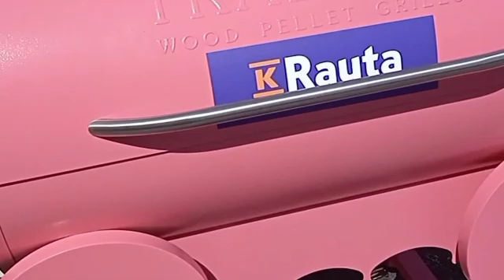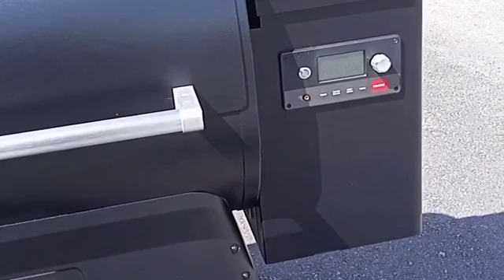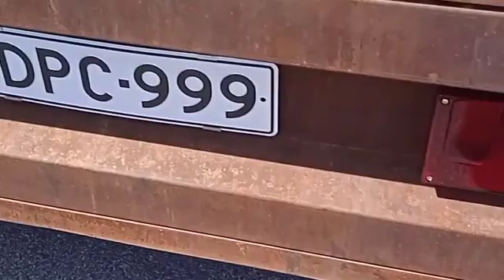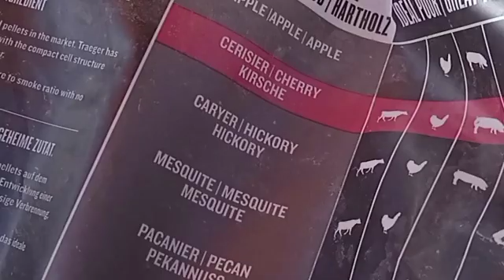perjalanan ke turku dan dermaganya